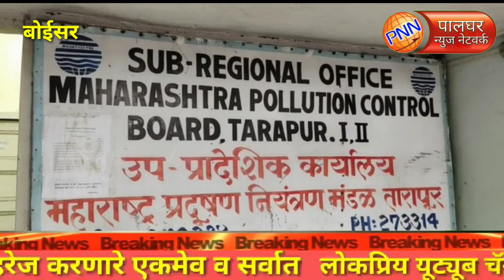बोईसर॥अखेर महाराष्ट्र प्रदूषण नियंत्रण मंडळ बोईसर यांनी तीन कंपन्यांना बंदच्या नोटीस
पालघर - राष्ट्रीय हरित लवादाच्या निर्देशानंतर उशिरा का होईना पण अखेर झोपेचं सोंग करणाऱ्या महाराष्ट्र प्रदूषण नियंत्रण मंडळाला शहाणपण सुचलंय . बोईसर - तारापूर औद्योगिक क्षेत्रात  नियम धाब्यावर बसवून प्रदूषण करणाऱ्या प्रदूषणकारी कारखान्यांवर अखेर महाराष्ट्र प्रदूषण नियंत्रण मंडळ बोईसर यांनी तीन कंपन्यांना बंदच्या नोटीस बजावल्या आहेत .  बोईसर मधील आरती ड्रग्स आणि बजाज हेल्थकेअर या औषध निर्माण करणाऱ्या कंपन्या तर मेमर्स  दैनिक सरफेस या केमिकल कंपनीला क्लोजर नोटीस बजावण्यात आली आहे .  सदर तिन्ही कंपन्यांकडून आपलं रासायनिक सांडपाणी प्रक्रिया न करताच नैसर्गिक नाल्यांमध्ये सोडल जात असल्याच समोर आल आहे . त्याच पद्धतीने या कंपन्यांचा घनकचरा हा खुलेआमपणे परिसरात टाकला जात असल्याने याचा मोठा फटका पर्यावरणाला बसतोय .  यामुळे महाराष्ट्र प्रदूषण नियंत्रण मंडळाने ही धडक कारवाई केली . या तीनही कंपन्यांमध्ये जवळपास पाचशे कामगार काम करत असल्याची माहिती समोर आलीय .